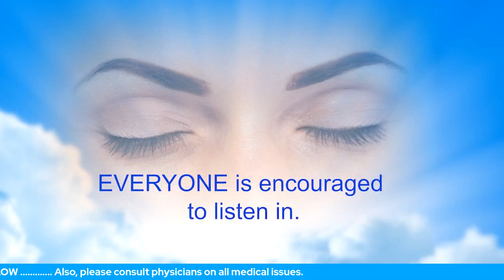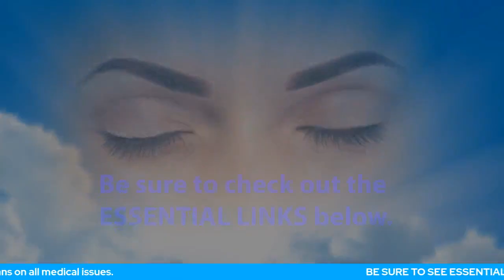Unseen Therapist For Physical Ailments